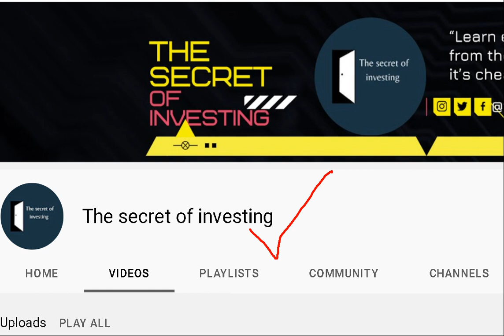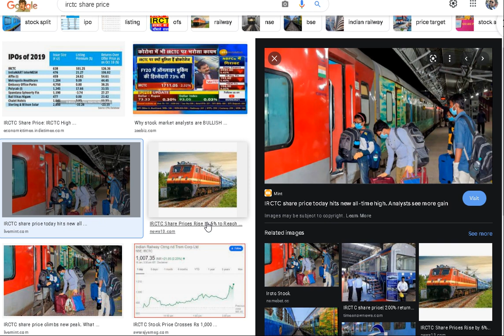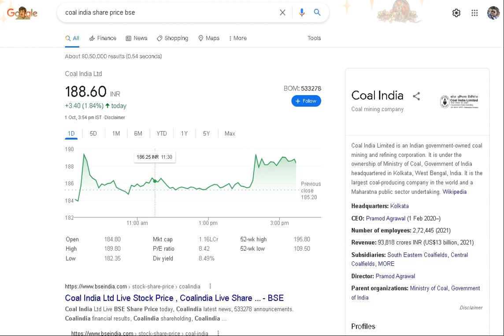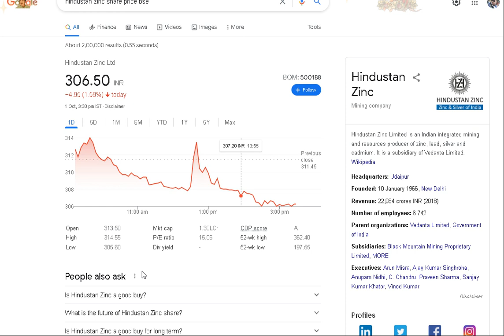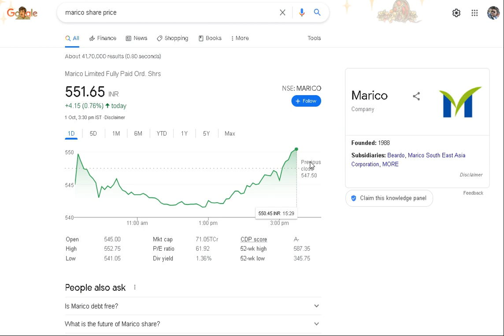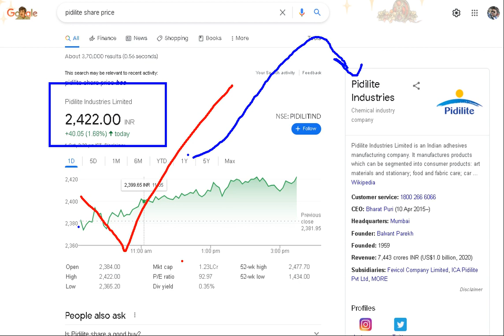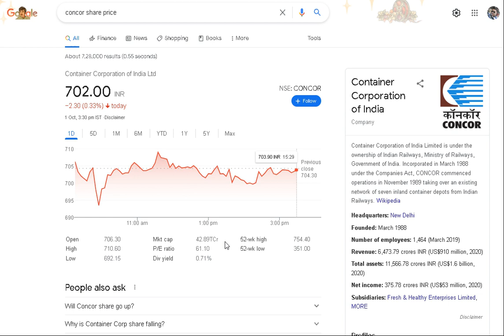इन share को तक्कर देने वाला कोई पैदा नही हुआ।। अभी से माल उठाते रहो।।